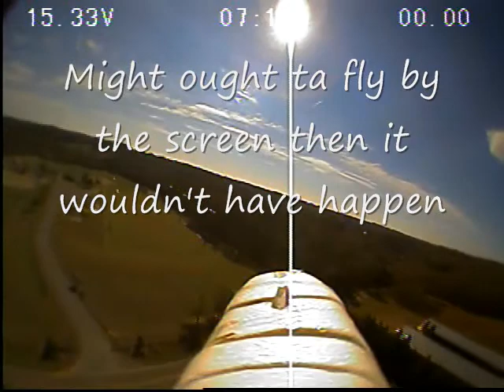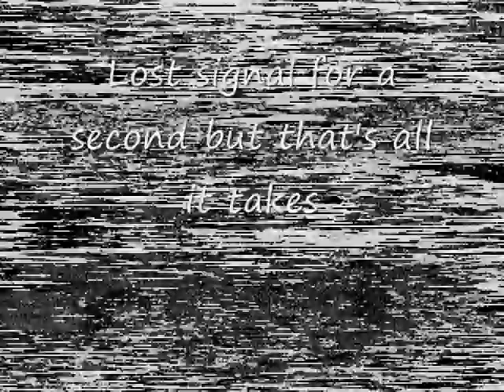Park Flying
Park Flying in:  Fish River Park
Yeap By the Fish River I've been fishen that river since I was knee high to a grass hopper..!!
Came back to the home town area, I did..!!